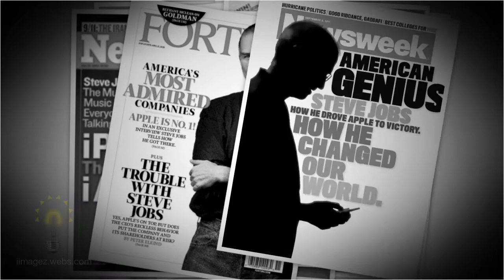Here's to the crazy one...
Here's to the crazy one. The misfit. The rebel. The troublemaker. The round peg in the square hole. The one who saw things differently. He was not fond of rules. And he had no respect for the status quo. We could quote him, disagree with him, glorify or vilify him. About the only thing we can't do is ignore him. Because he changed things. He pushed the human race forward. And while some may see him as the crazy one, we see genius. Because he was crazy enough to think he could change the world, and he did.

iMaculate iMagez salutes Steve Jobs